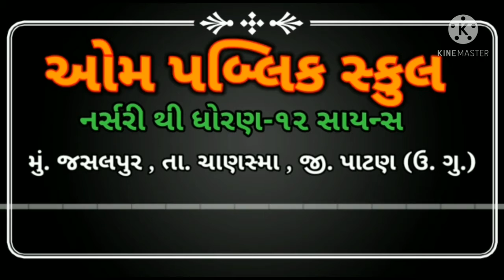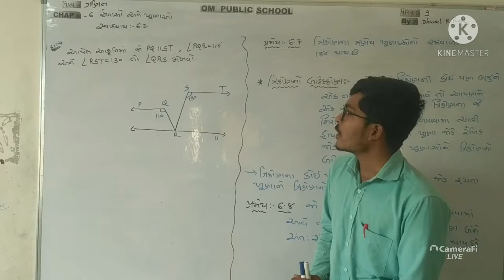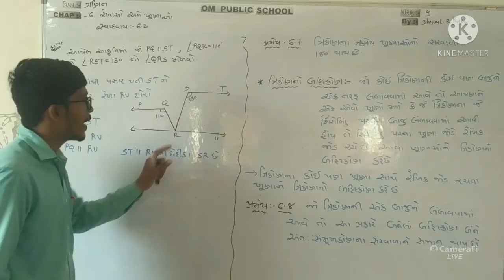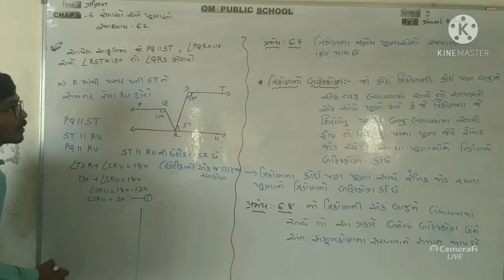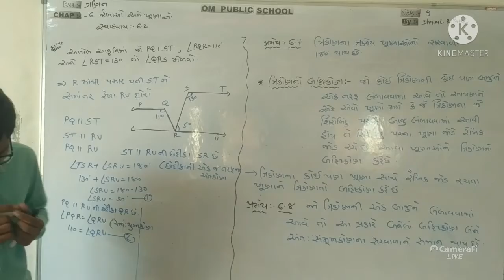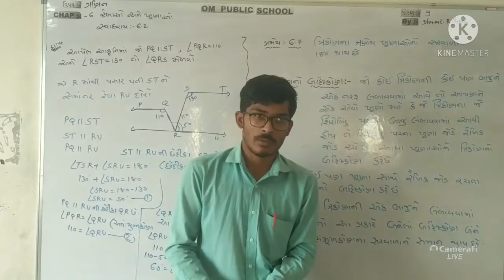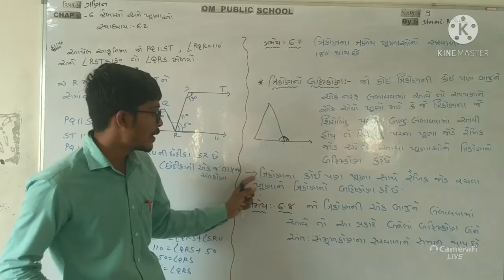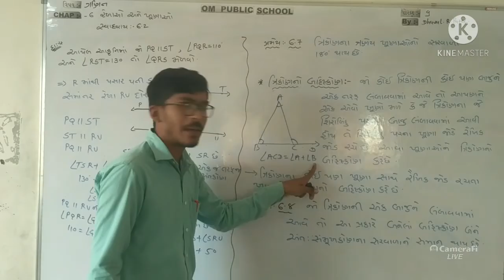ધોરણ :-9 (ગણિત ) પ્રકરણ :- 6